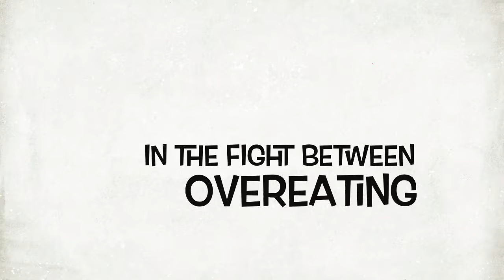MY JOURNEY TO SKINNY: DAY 329! KEEP PURSUING!